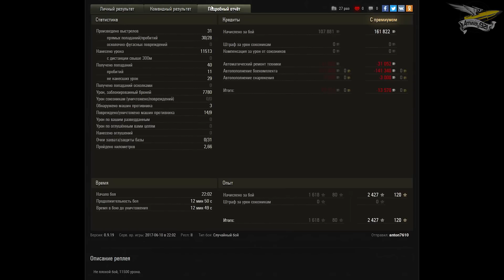Мнение Amway921 о нерфе Мауса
Бонус код для тех, кто давно не играл в танки:
AMWAY921
Работает для тех, у кого 3000+ боёв в WOT и 60+ дней неактивности в продуктах Wargaming.
Даёт всякие плюшки после 10 сыгранных боёв